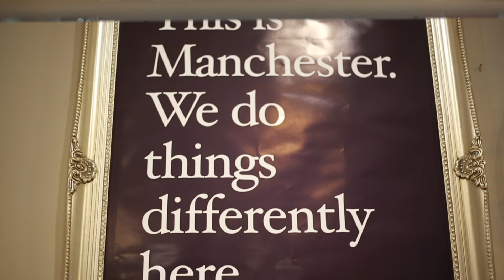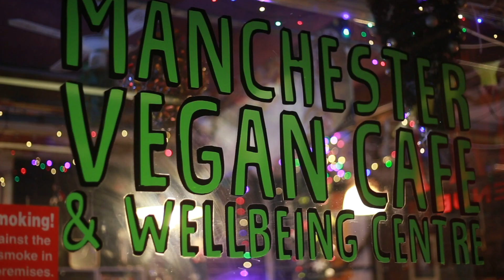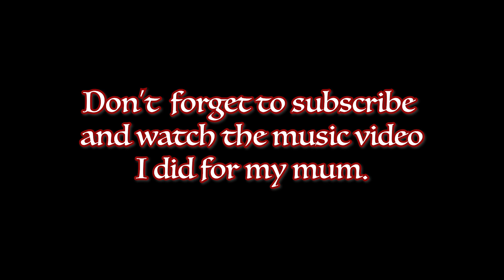Vegan Family Vlog | Mums Birthday Surprise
This a short vlog of my trip to manchester to surprise my mum for her birthday.

We love to experience new adventures. Our home education/ World-schooling journey will include exploring many languages, cultures and tribes from around the world. As we learn we will share! *TOP TIP* Keep it simple and have fun!

Do you have a wedding, any family occasions that you’d like us to capture? We’re based in the UK but, we’re very flexible to travel! Mark Roberts is a professional photographer and videographer. Take a look at the unique creations and captures of the wonderful families we have served.

turn you benefit from what we create and share. Help us and other creators to keep creating!

Do you have social media? Follow us for daily family posts; home educators, family of 7 with 5 children. Follow our tasty, exclusive vegan recipes for plant based families and those wanting to explore!